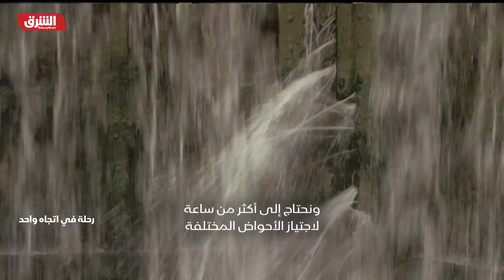قناة دو ميدي.. المياه ترسم لوحاتها - رحلة في اتجاه واحد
تعد قناة دو ميدي من أكبر روائع الهندسة المدنية في تاريخ فرنسا، فهي عبارة عن طريق مائي صناعي يبلغ طوله 240 كيلومتراً حفره الإنسان بين العامين 1667 و1681 للربط بين المحيط الأطلسي والبحر الأبيض المتوسط. وسمحت القناة بفتح السبل إلى منطقة لانغدوك، وهي بمثابة مشروع مجنون في القرن السابع عشر يسلكه اليوم 300 ألف مسافر سنوياً.